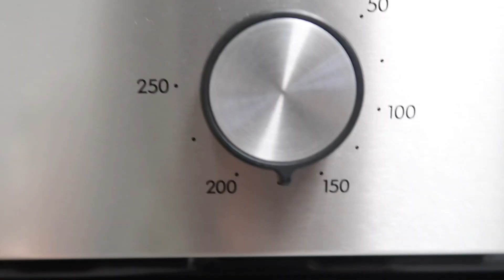DONUTS SALUDABLES SIN GLUTEN BAJOS EN AZÚCAR Muy ligeros y fáciles (sin levaduras)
↠LINKS INTERESANTES↞
👉Leche de coco
👉Moldes donuts